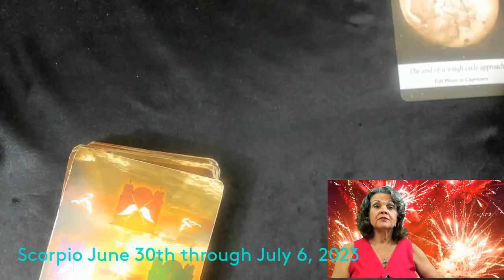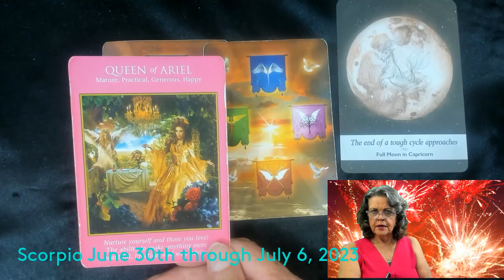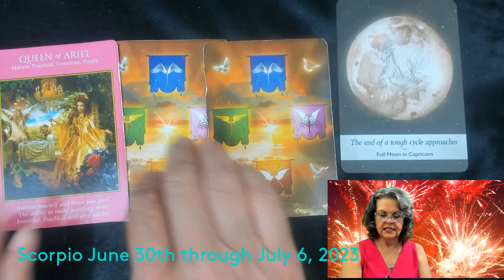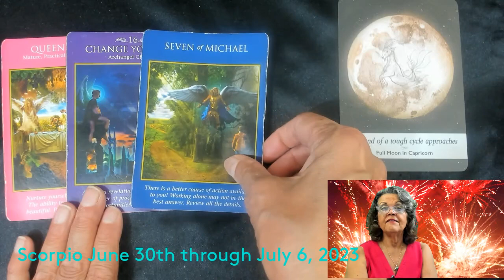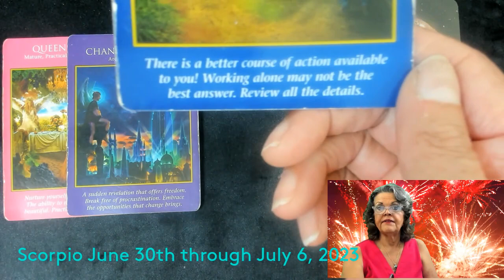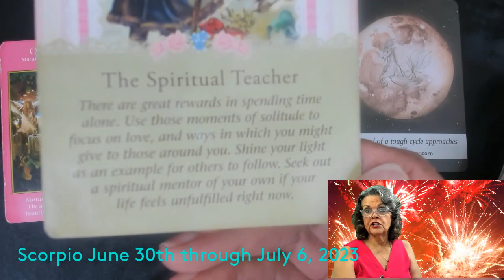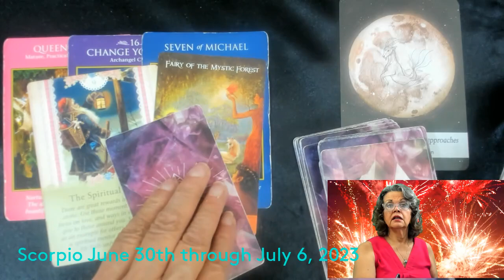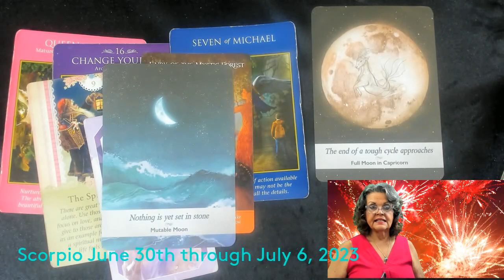Scorpio June 30th through July 6, 2023 Not Set In Stone!